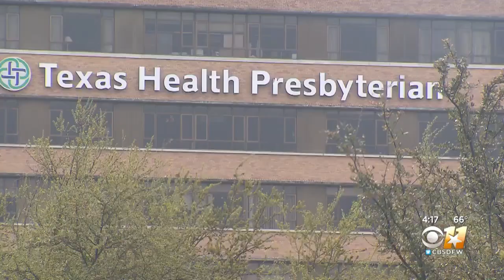COVID-19 Concerns During Pregnancy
A pregnant woman with COVID-19 is not necessarily going to give it to her baby.